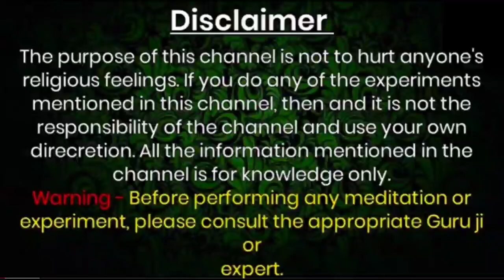पति वशीकरण प्रचंड टोटका - मासिक धर्म से करे ये उपाय आपको रुलाने वाला भी तलवे चाटेगा